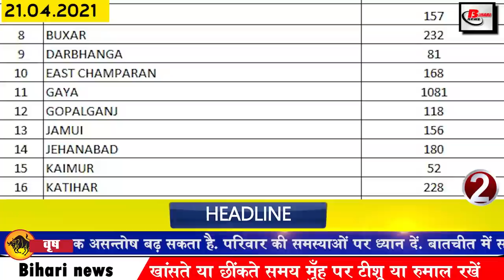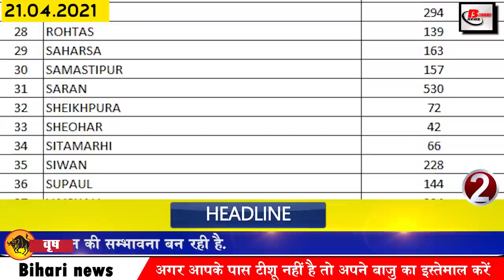Daily Bihar news 21st April 2021.Bihar Corona Update,Patna,Sanjivan Apps,Ram Navami,BPSC exam,Gaya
Daily latest Bihar news of all districts in Hindi i.e.21st April 2021.Info of Bihar Corona update,Sanjivan Apps, Bhagalpur,Gaya, Ram Navami, Bihar Panchayat elections, BPSCexam, Bihar BJP
cisce I said to give the 12th exam offline, hospitals will now be inspected in Bihar, government departments in Bihar will now have to pay the expenses on 4 months, 2 members committee will inspect Covid-19 hospitals, films on Sushant Singh Rajput Petition filed in court against
1. Bihar government's life app will give relief to Covid-19
In Bihar, the number of Covid-19 patients is continuously increasing, however, another problem that has come up among them is the absence of beds in hospitals. Due to which a lot of time is being spent in circling patients from one hospital to another, although now Sanjivanapps have come to your aid.
2. The situation of Covid-19 in Bihar is getting worse day by day.
In Bihar, the situation of Covid-19 is getting worse day by day, if we talk about the last 24 hours of the last day, in total 10455 cases have been confirmed in Bihar, after which the number of patients has reached 56354 in Bihar till now. . Along with this, the hot affected districts are 89 in Araria, 146 in Araval, 350 in Aurangabad, 65 in Banka, 346 in Begusarai, 449 in Bhagalpur, 449 in Bhojpur, 157 in Buxar, 232 in Darbhanga, 81 in East Champaran, 168 in Gaya, 111 in 156, 156 in Jamui 180 in Jehanabad, 52 in Kaimhar, 228 in Katihar, eighty eight in Kishanganj, 87 in Kishanganj, 103 in Lakhisarai, 153 in Madhepura, 153 in Madhebani, 114 in Madhubani, 317 in Muzaffarpur, 544 in Nalanda, 375 in Nalanda, 150 in 2186, Purnia, 294, Rohtas, 140 7163, 157 in Samastipur. In 232 cases have been reported in 530 Sheikhpura, 72 in Shivhar, 42 in Sitamarhi, 66 in Siwan, 228 in Supaul, 144 in Vaishali, 334 in West Champaran, along with 39 such cases which are from other states but their sample is different from Bihar. In different districts, 3577 patients have recovered and returned to their homes in the last 24 hours of the last day, after which the total number of patients who have recovered so far has reached 283863.
3. You will get to see a lot in the Jal Mandir of Pavapuri, Bihar
4. Covid - Government will give six masks and soaps to the rural family to prevent infection from 19
5. CISCE said to take the 12th class exam offline
6. Panchagriya auspicious coincidence after nine years
Ramnavami is being celebrated on Wednesday, the last day of Chaitra Navratri.

7. Booking in Community Hall Marriage Hall canceled due to Corona
8. Today we will talk about Neetu Chandra in Bihari identity
9. Heavy thunderstorm likely in some districts of Bihar
10. BPSCexam issued Admit Card
11. 2 member committee will inspect Covid-19 hospitals
12. Government departments in Bihar will now have to pay the expenditure on 4 months
13. New godowns will be built for storing grains in Bihar
14. Petition filed against Sushant Singh Rajput in court against films.
15. NTPC 29 employees and 35 of their family members found positive
16. BiharBJP issues 17-point campaign to counter Covid-19
17. 7.24 lakh fine for breaking the Covid Guideline in Bihar

18. Lalu Yadav's bail will not be possible for next 1 week
19.Biharpanchayatelections will be held with one lakh EVMs and not 15,000

Although the market of hot efforts for Bihar Panchayat elections appeared hot or the way of organizing Panchayat elections seems to be clear,

20. Amidst growing influence of Covid-19, Deputy Chief Minister gave statement

21. Strict rules issued by other states including Jharkhand after the increasing impact of Covid-19

22. Today's date is recorded in India's history for many reasons.
23. Now reach your nearest vaccination center with easy steps
24. Shubman Gill received Mahindra Thar as a gift.

25. Now let us know what were the prices of bullion market and petrol diesel

If we talk about the bullion market, then on April 20, the price of gold was ₹ 44,980 per 10 grams for 22 carats while for 24 carats it was 45980 rupees per 10 grams. Also, if we talk about silver, the price of silver per districts The price of petrol in the capital Patna was Rs 93.73, while the price of diesel was Rs 85.56.

26. Training will be given soon to the electoral officer under panchayat elections

The eclipse on the panchayat elections in Bihar is now coming to an end, after the talks and the agreed agreement on the issue of EVMs, now the panchayat elections are expected to be held as soon as possible.

27. Bihari student gave idea to fight grasshopper
28. Vaccine companies get booster dose of Rs 4500 crore from the government

So let's move towards today's question, this is something like this, according to you, in view of the increasing cases of Covid-19 in Bihar on the lines of other states, whether the lockdown should be imposed or not.